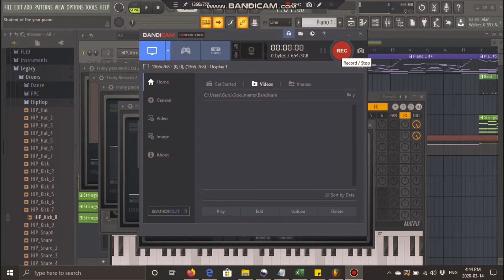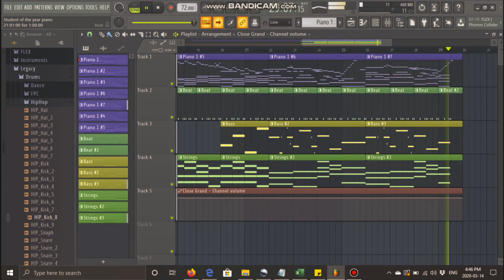Student of the year - FL Studio ringtone version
Here is a piano theme of the movie student of the year. Hope you like it.